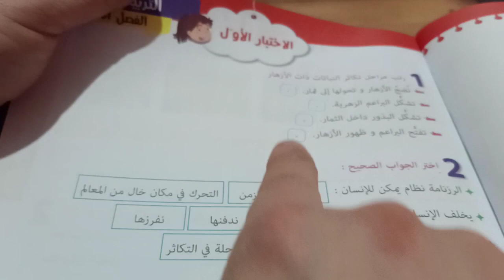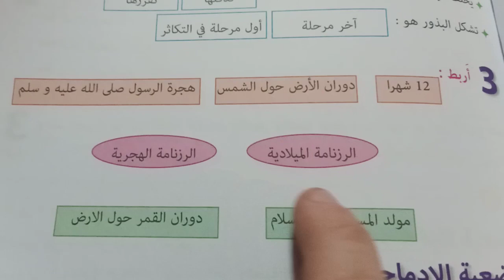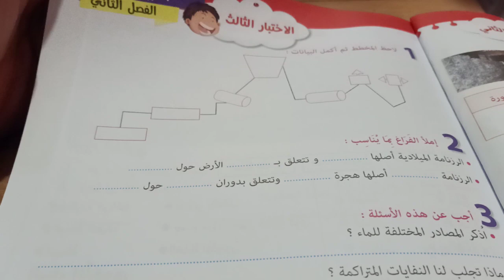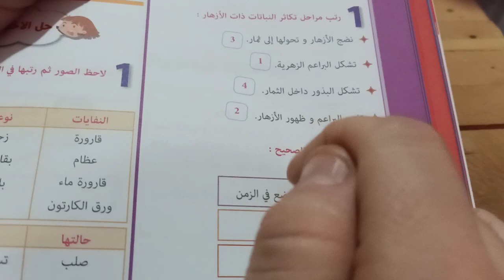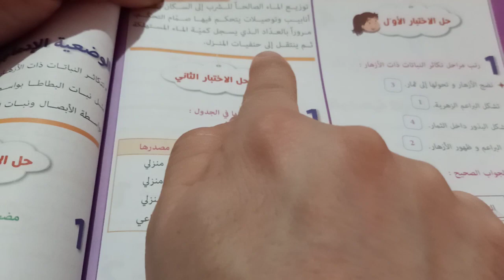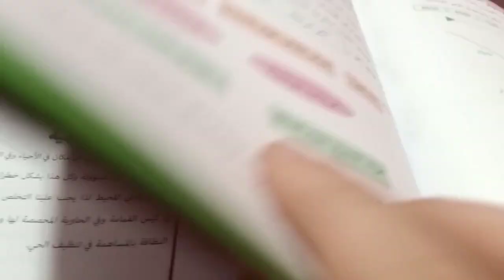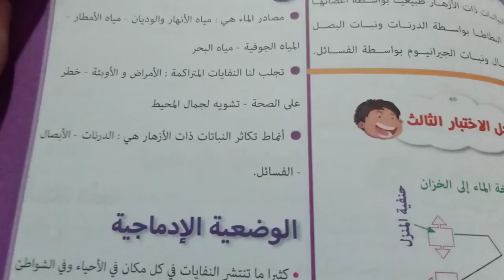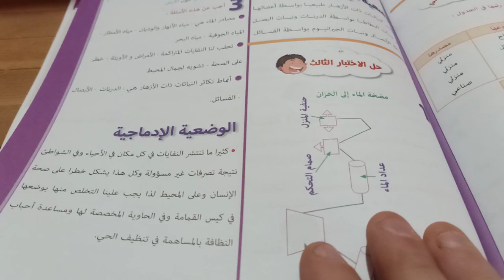اختبار الفصل الثاني تربية علمية الثالثة ابتدائي الجيل الثاني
الفرقوقي محمد
رابط المجموعة على الفايسبوك
اختبار الفصل الثاني الثالثة ابتدائي الجيل الثاني
اختبار التربية العلمية
الثالثة ابتدائي اختبار تربية علمية
مراجعة دروس الثالثة ابتدائي الجيل الثاني